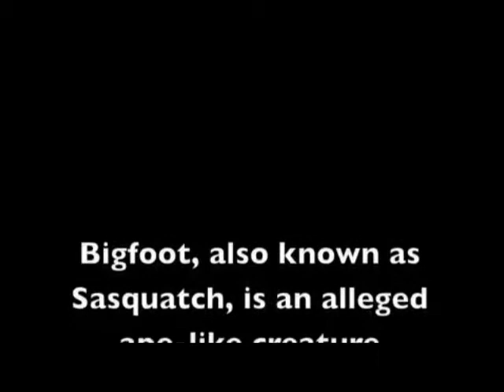BIGFOOT SIGHTING REAL MUST SEE 2013!!!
THIS IS A REAL BIGFOOT SIGHTING IN DINKEY CREEK 2013. THIS WAS TAKEN BY A BRAVE ADVENTUER BY THE NAME OF COOTY KUNKELS. THIS IS A MUIST SEE THAT WILL CHANGE YOUR VIEW ON BIGFOOT.

extra tag: pizza big foot bigfoot Norman hat cookie I cant spell names right plz help.